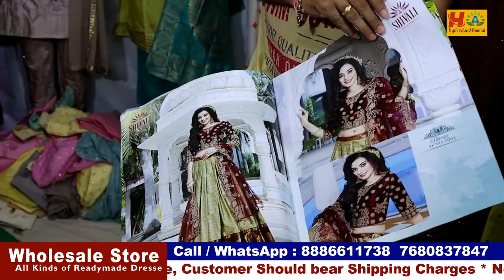Readymade Party wear Dresses Collection with Best Price || World Wide Shipping Available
Today I am going to explore Wholesale Store Readymade Dresses Collection.
You can Purchase Single Dress with Wholesale Price. World wide Shipping Available.

Address:
H. No: 7-42/2, Konark Theatre Next Lane, Dilsukhnagar, Hyderabad.

Location Link

 Your's
  Hyderabad Ammai😍
  Keep smiling🤔😃